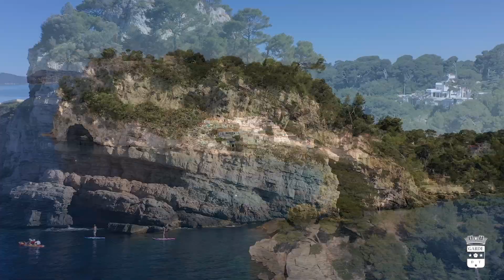La Garde, si belle vue du ciel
Nous vous proposons de prendre un peu de hauteur et de découvrir La Garde sous un jour nouveau !

Littoral, espaces naturels, vieux village… sont les destinations de ces vidéos inspirantes, réalisées par Lionel Barbe pour la Ville de La Garde.